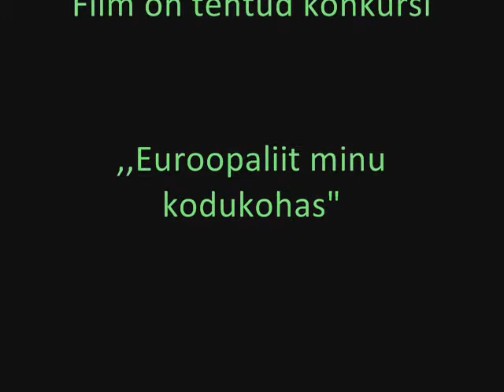valgamaa film janeli, katrin ja dairi